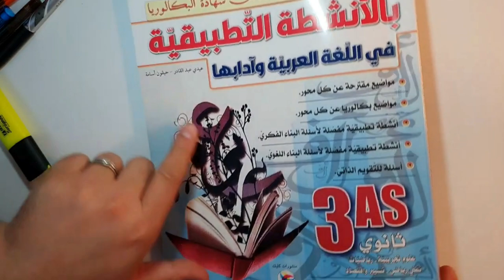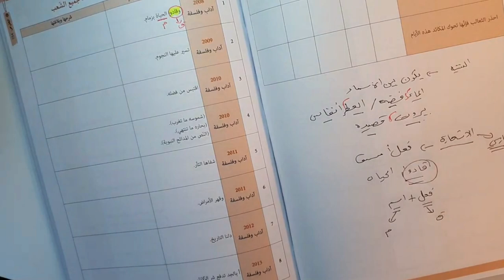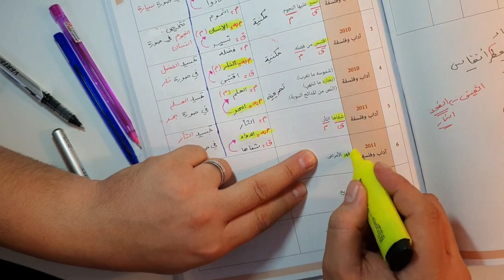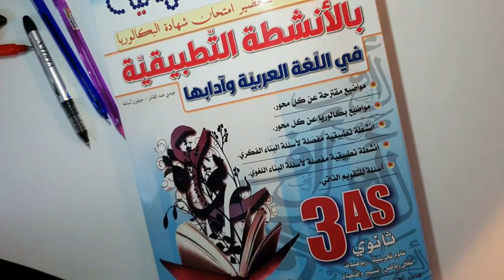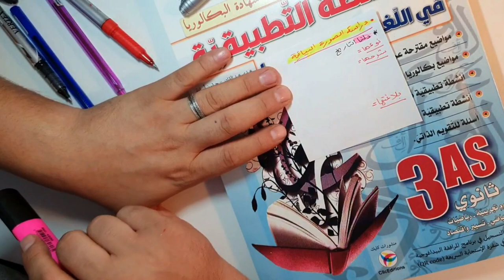الأنشطة التطبيقية 02 | درس الاستعارة | جميع الشعب ( حلول مفصلة وشاملة 🔥😍)